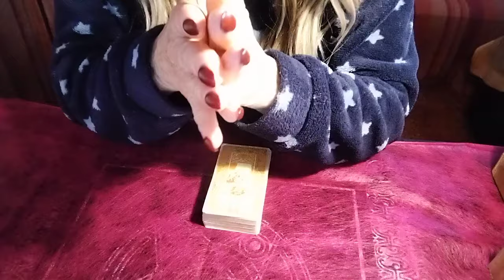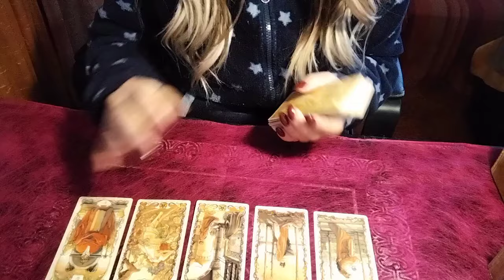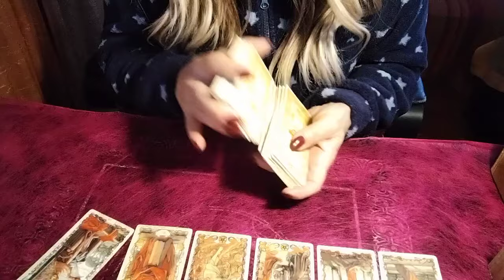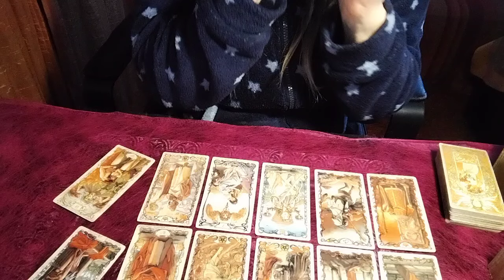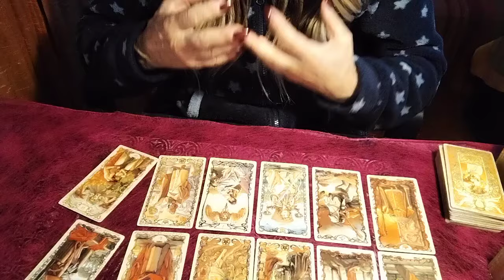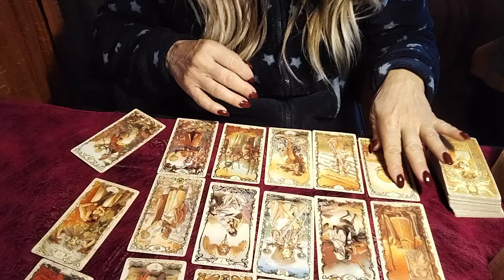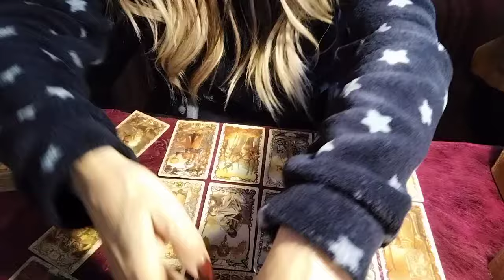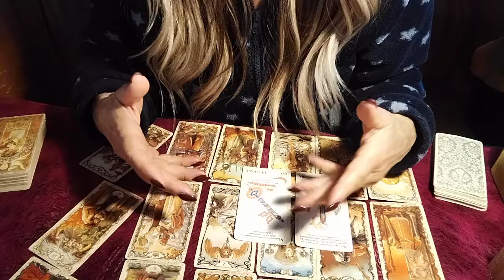"Si è rifatto vivo..Che intenzioni ha? Posso fidarmi? 🔮🕵️🤔❤️‍🩹❤️💔